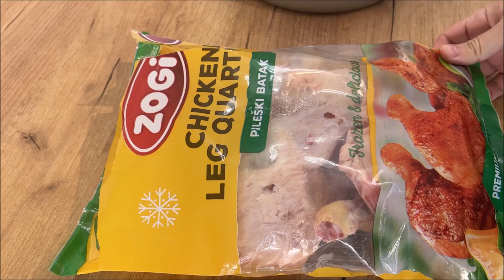Darkë e Shijshme dhe Ekonomike me 2 Përbërës Kryesor 🥰🥰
Bëni video share në profilet tuaja në facebook. Ju faleminderit
Na ndiqni edhe në: